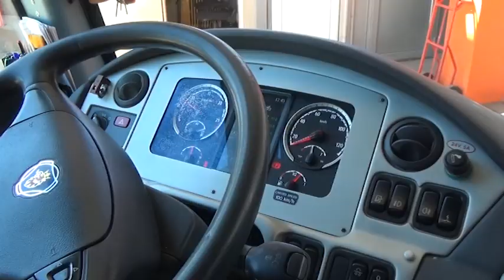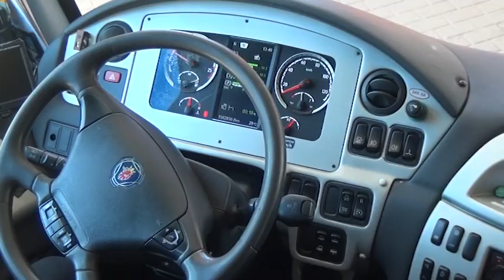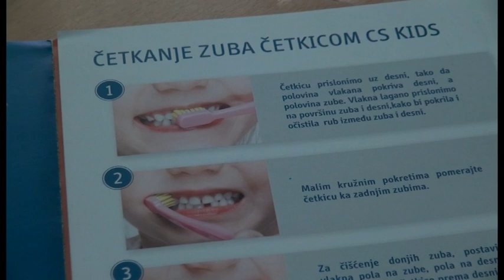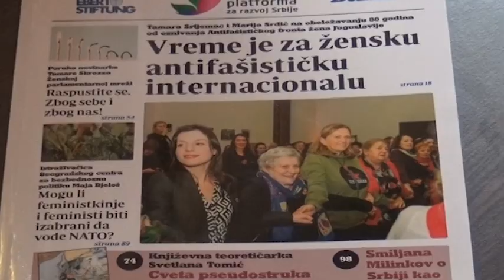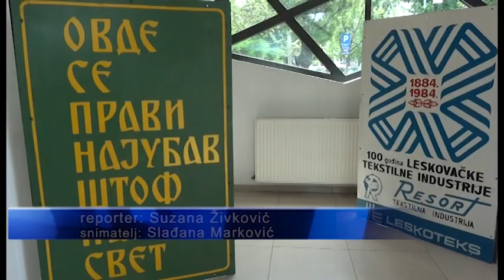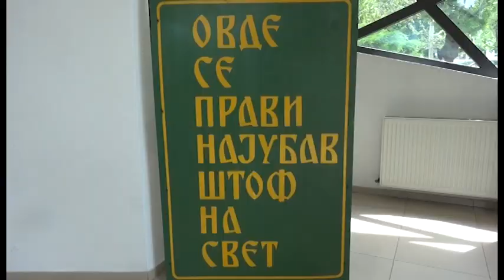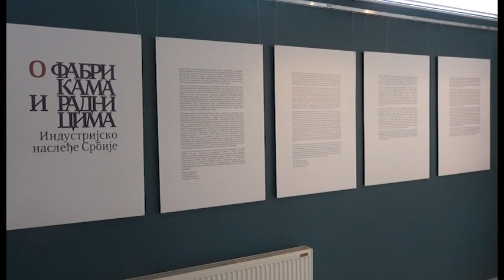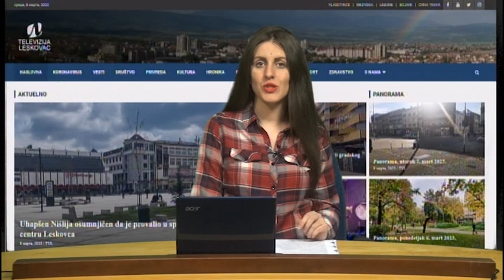Panorama 17.5.2023. | TV Leskovac